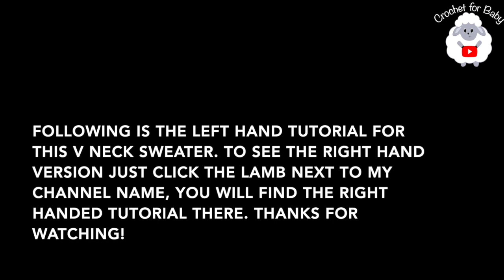V neck crochet cardigan sweater, coat or jacket for boys LEFT HAND TUTORIAL easy crochet pattern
In today's crochet tutorial I will show you how to crochet this absolutely beautiful V neck cardigan sweater, crochet baby coat, or crochet baby jacket for baby or toddler boys from 12-18 months. This is the LEFT hand version. Click link below for RIGHT hand tutorial.
This crochet v neck cardigan can also be made for girls and can be made smaller or bigger by simply changing your hook size and making it in the exact same way with same number of starting chains as this tutorial. Just remember these sizes are not exact they are approximate since not all children are the same size. 😃🙏

🌷Follow along written pattern will be available in my Etsy shop crochetforbabystore.

TO MAKE SMALLER OR BIGGER
0-3M use 2mm hook with #3, dk or 8ply yarn
3-6M use 2.5mm hook with #3, dk or 8ply yarn
6-9M use 3mm hook with #3, dk or 8ply yarn
9-12M use 3.5mm hook with #3, dk or 8ply yarn
12-18M I used 4mm hook with #3, dk or 8ply yarn
18-24M used 4.5mm hook with #3, dk or 8ply yarn
2-4Y use 5mm hook with #4, aran or 10ply yarn
4-6Y use 5.5mm hook with #4, aran or 10ply yarn
6-8Y use 6mm hook with #4, aran or 10ply yarn
8-10Y use 6.5mm hook with #4, aran or 10ply yarn

Materials used:
*V Neck Cardigan = 222g Cygnet Kiddies Supersoft DK yarn
*Four 12mm buttons

📌📌Please remember ALL my crochet and knitting tutorials are ALWAYS in Spanish and English with a left handed version in English too (see links below).
Please help my channel grow by kindly sharing my videos and pressing the LIKE 👍 button. THANK YOU SO MUCH FOR YOUR SUPPORT ALWAYS🙏🥰

Copyright:
This pattern is only for PERSONAL USE. You may NOT sell any of my patterns and claim them as yours. You may NOT make any video using my patterns and claim it as yours in any social media platform, website, blogs etc., You may make as many items as you wish for yourself or as gifts. You can sell your item like at craft fairs, bazaars etc. as long as you NOT take credit for MY pattern but instead give credit to me as Designer (providing name of YouTube channel -Crochet for Baby or link to original video tutorial). You can share YouTube links of any of my pattern tutorials. In no way can you reproduce or sell this pattern. Please respect my rights as Designer, if you are unsure please ask permission first.